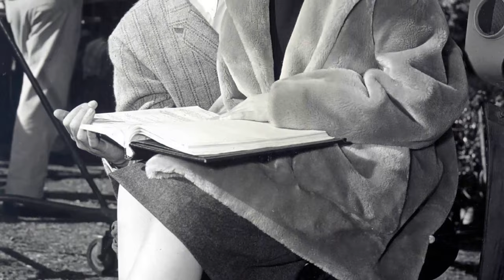A Summer Place Movie - Film Treasures Barely Anyone Remembers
Richard Egan as Ken Jorgenson
Dorothy McGuire as Sylvia Hunter
Sandra Dee as Molly Jorgenson
Arthur Kennedy as Bart Hunter
Troy Donahue as Johnny Hunter
Constance Ford as Helen Jorgenson
Beulah Bondi as Mrs. Emily Hamilton Hamble
Jack Richardson as Claude Andrews
Martin Eric as Todd Harper, Handyman at Pine Island Inn
Eleanor Audley as Waiting Guest at Molly's College
Marshall Bradford as Dr. Matthias
Phil Chambers as Sheriff
Joe Connors as Driver
Peter Constanti as Captain of Yacht
Richard Deacon as Pawnbroker
Ann Doran as Mrs. Talbert
Gertrude Flynn as Helen's Mother
Bonnie Franklin as Girl in Dormitory
Everett Glass as Dean
Robert Griffin as Engelhardt